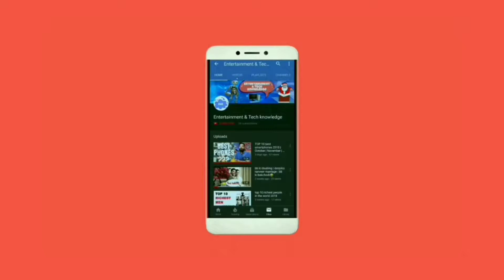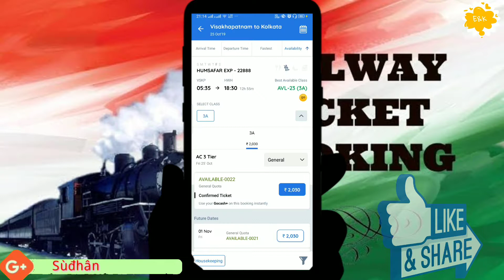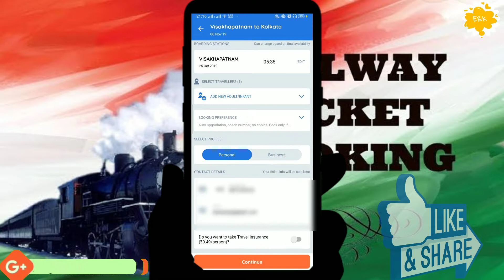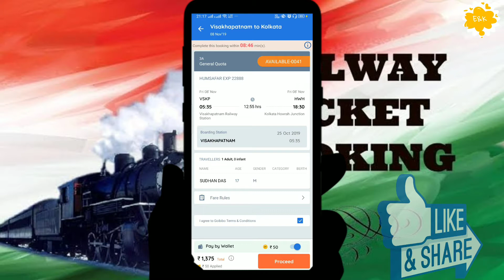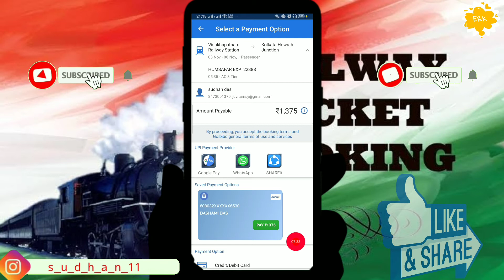How to book confirm train tickets online | entertainment and tech knowledge